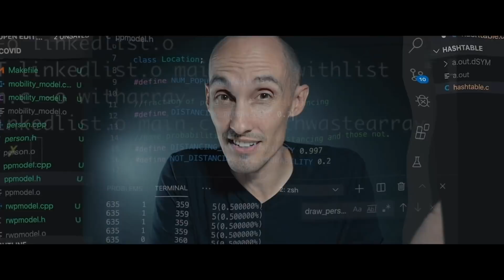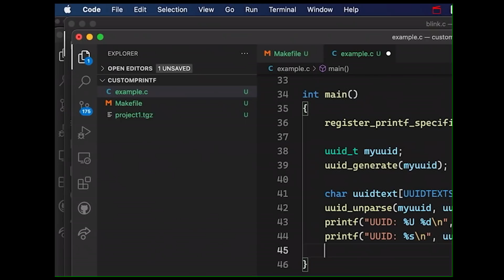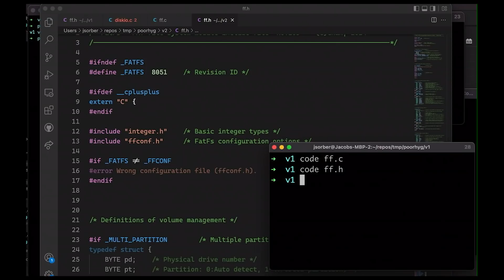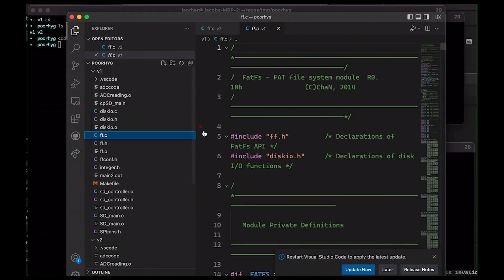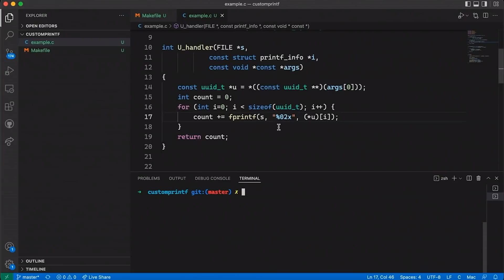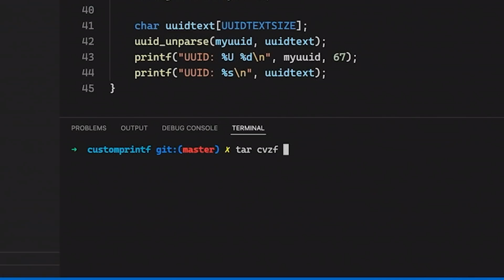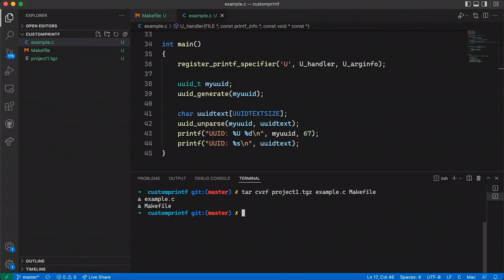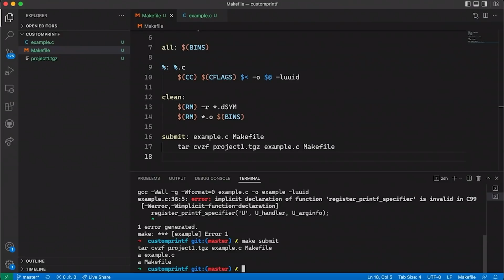How to Lose Your Code.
How to Lose Your Code   //  This video takes you through the most common ways that I see beginner (and not-so-beginner) programmers lose their hard-written code, and how you can avoid losing yours.